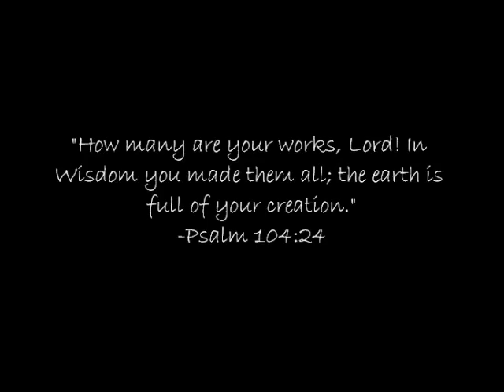Drew and Kellie's European Adventures 2012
Inspired by "Where is Matt Harding" videos, we wanted to commemorate our summer 2012 European travels in a very special way.  May you continue to love your life, and "be joyful always". 1 Thessalonians 5:17.